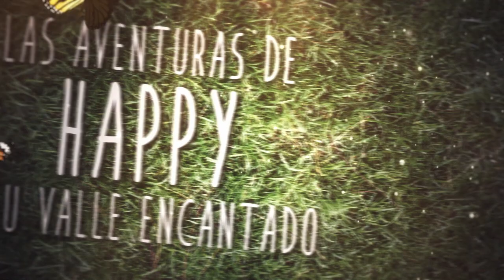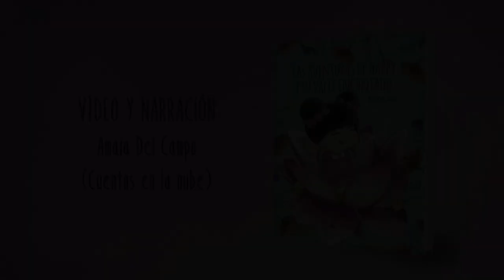LAS AVENTURAS DE HAPPY Y SU VALLE ENCANTADO (BOOKTRAILER)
Happy era una bonita estrella, que con el deseo de unos padres y la ayuda del sol y la luna. Se convirtió en una feliz niña, que trasmitía frescura, alegría, y un gran amor por la naturaleza y los animales con los que tenía el don de hablar. Un buen día descubrió un valle encantado, donde había Hadas, duendes, brujas, animales fantásticos y una extraordinaria naturaleza. pero éste estaba desapareciendo. Y decidió emprender un viaje hacia el valle, para saber por que desaparecía. Y es aquí donde empieza la aventura de una niña atrevida y valiente que se deja llevar por su corazón sin permitir que nadie se lo impida.

Happy nos enseña a confiar en nosotros mismos de una forma valerosa y mágica. Es cuando confiamos en nosotros, que logramos que otros escuchen a sus corazones.

Anímate a descubrir la magia de este cuento.

TEXTO: Agustina García.
ILUSTRACIONES: Quiel Ramos.
EDITORIAL: Círculo Rojo.

Visita la página: Facebook.com/happygirlswb